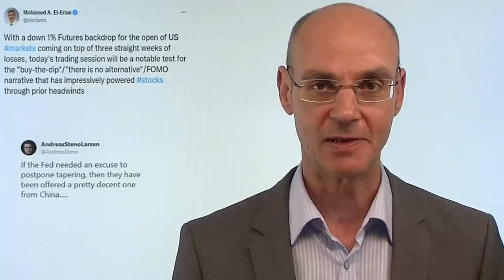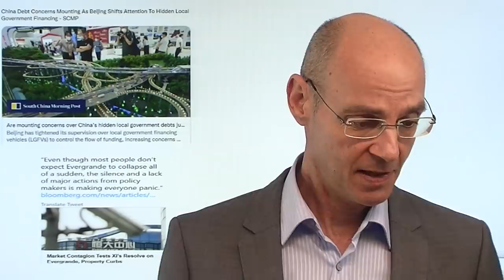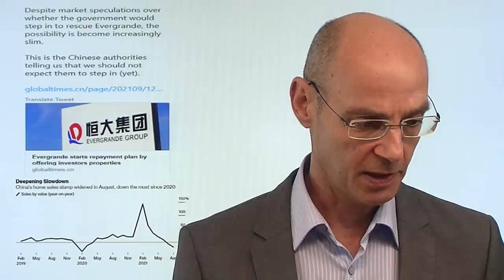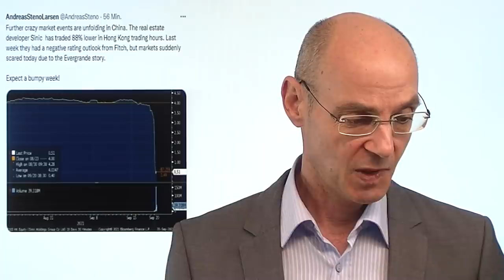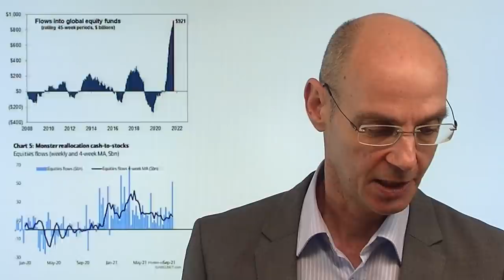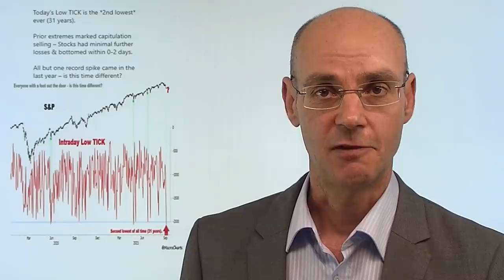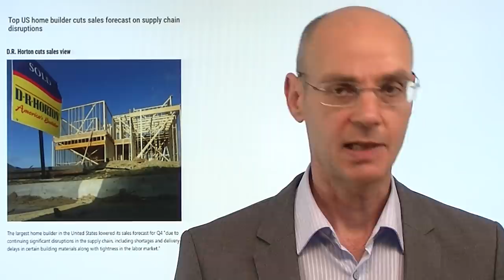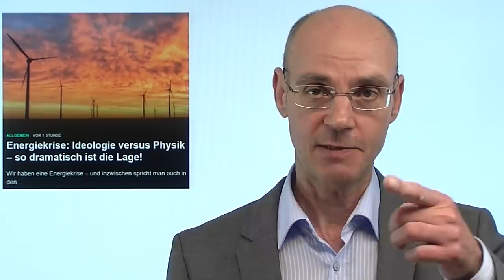Roter Montag - buy the dip? Marktgeflüster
Hinweis aus Video auf Artikel: "Energiekrise: Ideologie versus Physik – so dramatisch ist die Lage!"

Die westlichen Aktienmärkte heute schwer unter Druck, es ist ein roter Montag. Dabei ist das Handelsvolumen extrem hoch - eineinhalb Stunden nach Kassa-Eröffnung der Wall Street bereits höher als an allen vollständigen Handelstagen zwischen dem 30.08 und dem 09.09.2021! Auslöser des Abverkaufs der Märkte ist die Unsicherheit um Evergrande - und diese Unsicherheit ist schon deshalb berechtigt, weil Evergrande nur die Spitze des Eisbergs ist: die Blase am chinesischen Immobilienmarkt. Festlands-China hat morgen einen weiteren Feiertag - aber die Wahrscheinlichkeit ist hoch, dass bald Gerüchte aufkommen, wonach China Evergrande retten würde. Die Aktienmärkte in den USA bereits überverkauft, aber es stehen eben auch alle auf der selben Seite des Bootes..